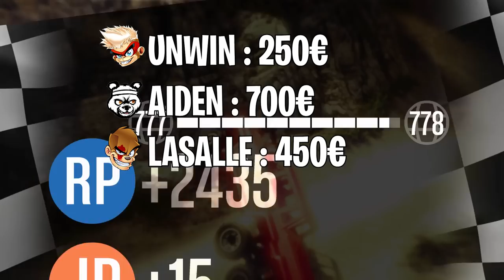ON PERD 50€ A CHAQUE FOIS QU'ON TOMBE 😭💵 ! (Aiden est ruiné...)